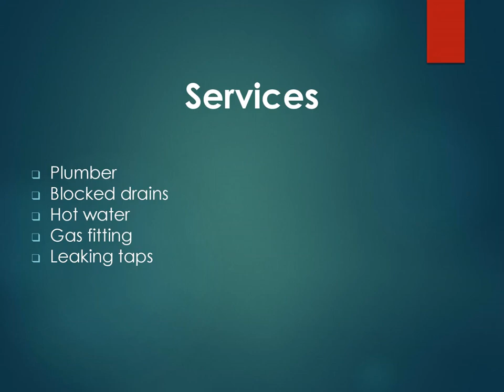Best Gas fitting Services in Parramatta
If you are looking for the Best Gas fitting Services in Parramatta, then contact Westlink City Plumbing. They specialize in blocked drains, plumbing, gas fitting, leaking taps, hot water systems, rainwater tanks, water filters, leak detection, and more. They also offer an emergency service 24/7. For all your big and small plumbing requirements, we at Westlink City Plumbing are on-call to serve you.